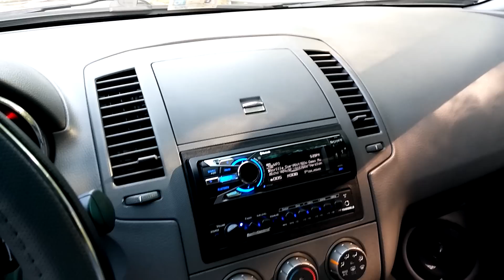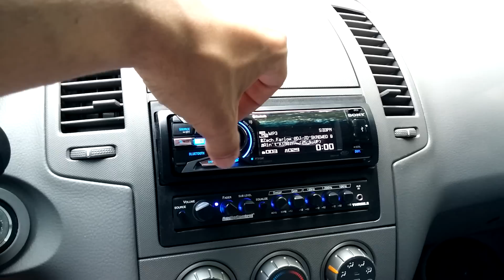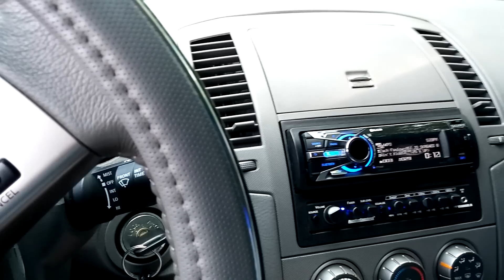Two Sundown NSv3 15s in a 6th Order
06 Nissan Altima
6th Order Bandpass
(2) Custom Sundown NSv3 15's
(2) Sundown SCV-6000's
(5) XS Power D7500's
XS Power D2700
XS Power PSC30 IntelliSUPPLY Charger
DC Power Engineering 270XP
AudioControl Three.2
AudioControl OverDrive Plus
Rockford Fosgate T400-4
Rockford Fosgate T1000-4ad
(4) Rockford Fosgate 1.5" Punch Pro Tweeters
(4) Rockford Fosgate 6.5" Punch Pro Midranges
(2) Rockford Fosgate Power 5.25" Aluminum Component sets
(2) Rockford Fosgate Power 6.5" Aluminum Components sets
(2) Rockford Fosgate Punch Pro 4-Ohm Passive Crossovers
(8) ToolMaker Copper 1/0 Dual Inputs
Custom .5" Solid Copper Busbars
Hundreds of Feet of Kicker 1/0 Silver Tinned OFC Copper
KnuKonceptz Karma SS 8 Gauge Speaker Wire
StreetWires ZN6,7 and 9 RCA's and Interconnections